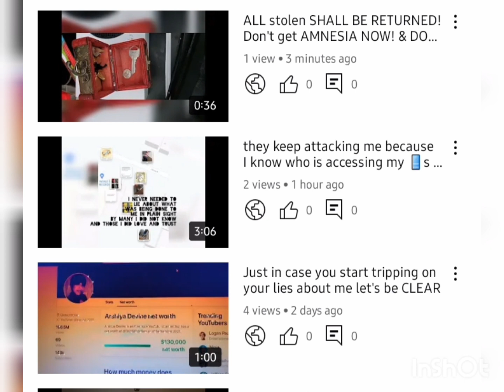Shadowbanning is illegal isn't it? WELL LOOKIE HERE they are doing it to ME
slowing down my content and videos. blocking people from seeing the truth of what's going on and what's been happening for far too long. SOMEONE NEEDS TO BE ARRESTED AND FIRED FOR THIS.

Currently being blacklist channel banned and shadowbanned

Visit my main/ business/ platform: Arshiya Devine
where I talk,  share, enlighten, express, showcase, promote, advise, market, share my work, art, fashion, stores and so much more. Most of all I AM my whole self NATURALLY SWEET, KIND and HUMBLE person who can be brutally direct, honest, and unfiltered WHENEVER you have me MISTAKEN. (NOONE CAN EVER THINK YOU HUMBLE ME THEN OUT COMES THE BEAST👑🦁) It's the GOOD, THE BAD, THE UGLY AND THE PERSEVERANCE TO KEEP MOVING FORWARD THROUGH ALL THAT WAS MEANT/SENT TO BREAK DOWN AND KEEP YOU STUCK. I'm a loving person who is sensitive as well as understanding but stern when need be. With me as MY SAYING goes "Im REAL RARE" "NOT FROM HERE" Meaning nothing I do is REGULAR.
MANY May bite the flow but hard to keep up because I (can't tell you that) lol FORGOT for a minute that Im being STUDIED so you can COPY) Neva'mind that just KNOW I'm no one's WEAKLING, DOORMAT nor PUSH OVER.

BE SAFE, BE WELL, BE LOVE, BE HAPPY
Arshiya Devine